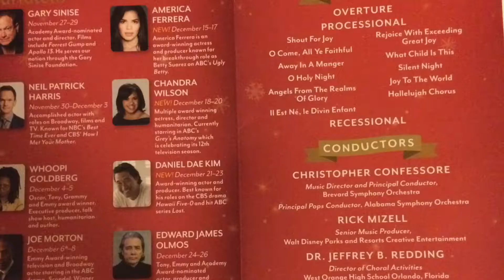AJCMagicTV. Disney Holidays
Enjoy watching featuring Holiday Features at Disney World in Florida. Osborne Lights, Frozen Castle and Candlelight Processional.